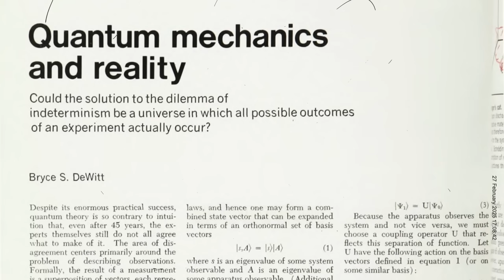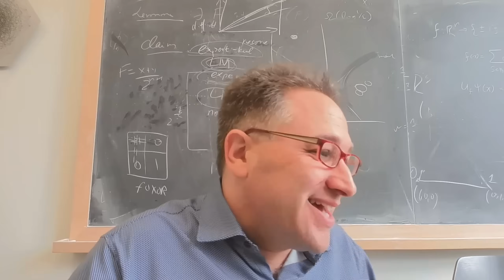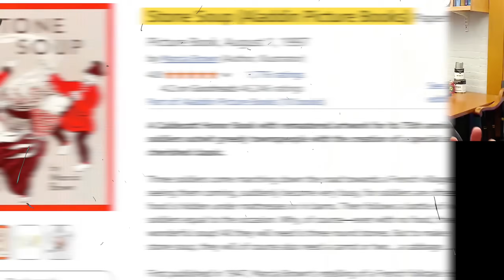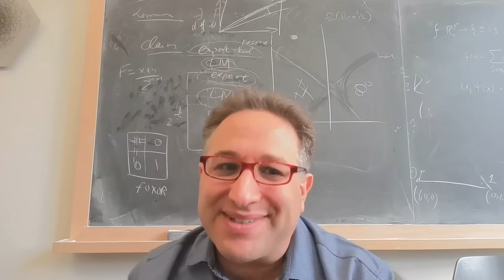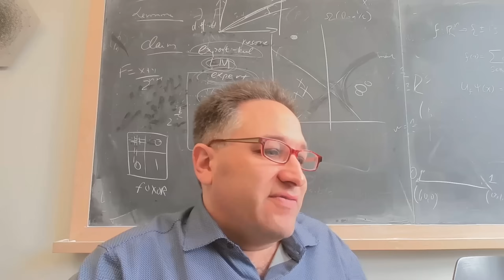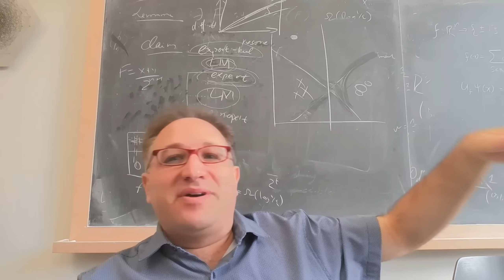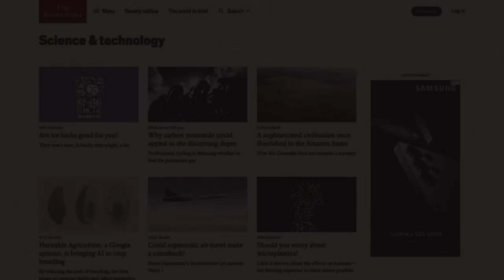Is Theoretical Physics Failing to Make Sense of the Universe?